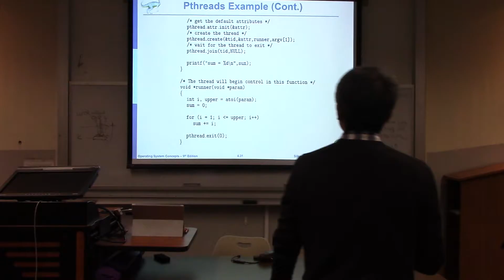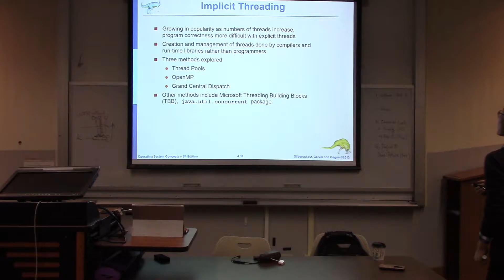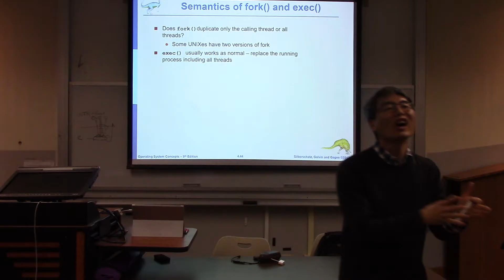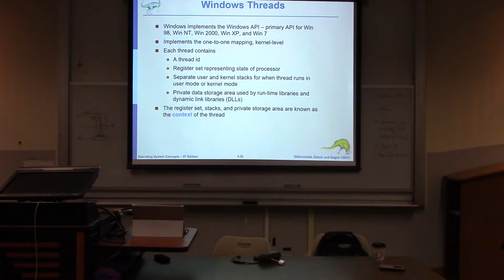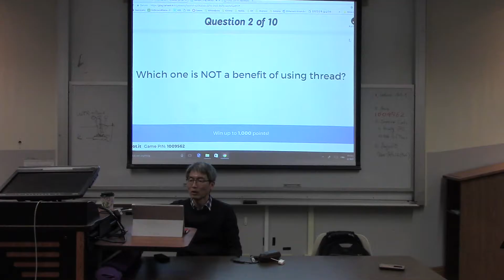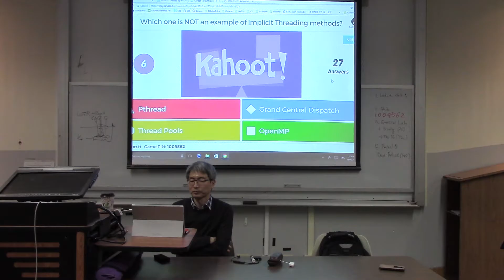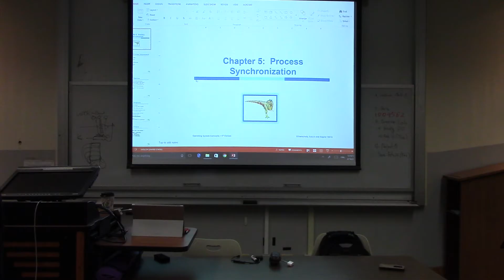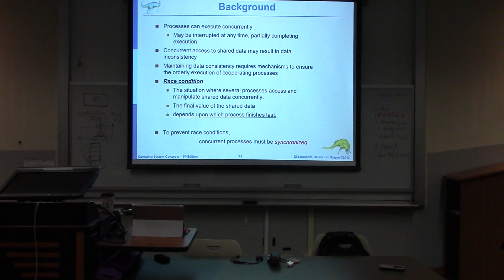CPSC503_Ch4_W5_(14_02_2017)_02